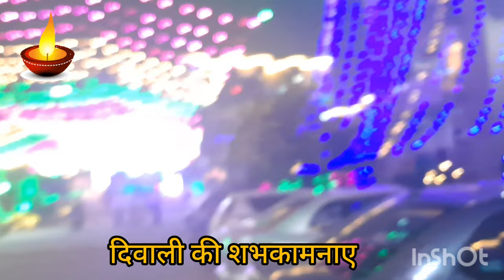दिवालीcelebration vlog2024#diwalistatus#how Indian celebrate his#Diwali#viral#shortfeed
दिवाली celebration vlog2024 .how Indian celebrate
his Diwali in India  2024.

Dosto __
In this vedio you can see  diwali celebration vlog2024
How  Indian celebrate his Diwali in India 2024
दीपावली उतसव 2024

1__diwali kab hai.2024
2__diwali  celebration vlog2024
3__diwali kab ki hai
4__diwali 2024 mein kab hai
5__diwali kab hai 2024 me
6__diwali 2024,dhanteras kab hai
7__diwali 2024 date,dipawali kab hai
8__divali kab hai,
dipawali kab ki hai
diwali kb h 2024
#2024 mein diwali kab hai,
narak chaturdashi kab hai
#2024 me diwali kab hai
diwali date time 2024,kis din hai diwali,diwali kitne tarikh ko hai,diwali kab hai 2024 mein,dipawali kab hai 2024,deepawali kab ki hai,diwali 2024 kab hai

धनतेरस किस दिन है
धनतेरस खरीददारी शुभ मुहूर्त 2024,
दीवाली कब है,धनतेरस पूजा विधि
धनतेरस पूजा 2024,कब है
dhanteras 2024
dhanteras pooja.